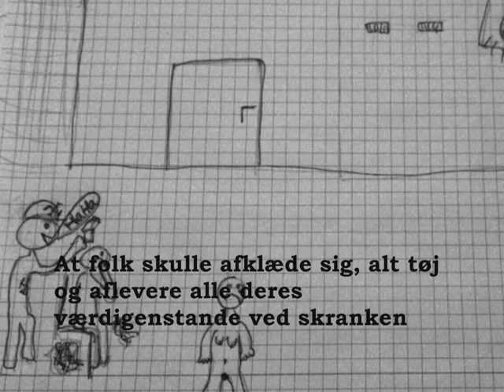Holocaust - Historie - Gerstein Rapporten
Tegnefilm over Gerstein Rapporten  -
Cecilie, Christian, Andreas, Sandra A, Sarah og Stephanie